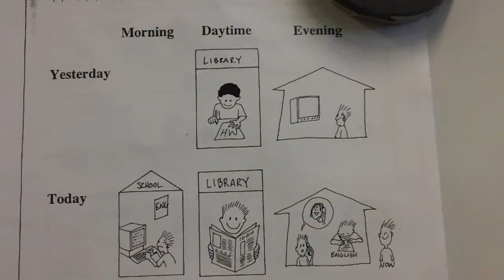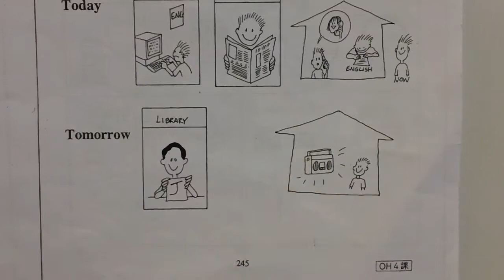AIJ Activity sheet p245